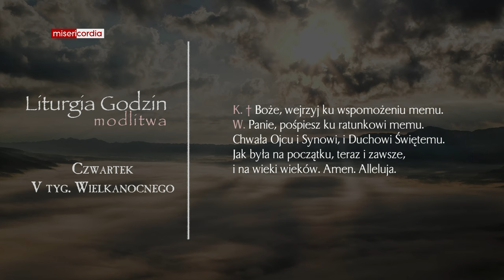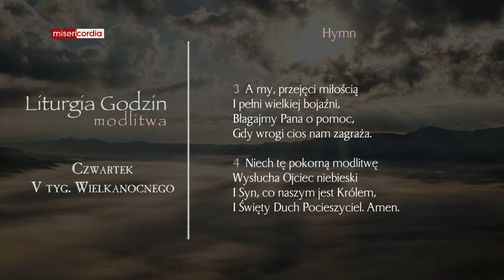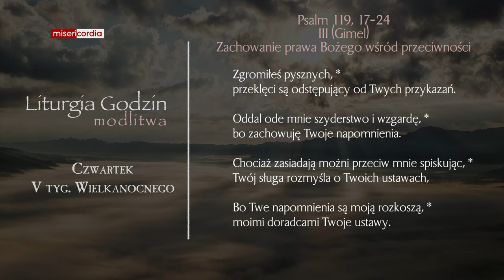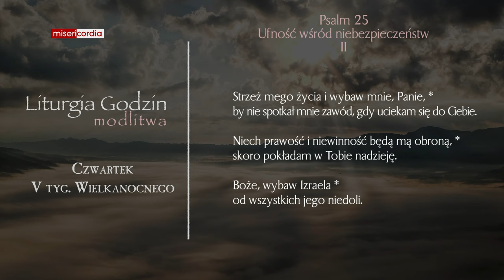Liturgia Godzin | Modlitwa Południowa | Czwartek, V tyg. Wielkanocnego